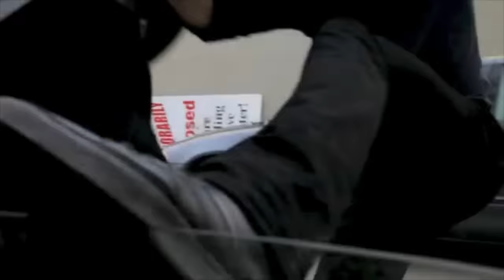Acting Reel — Lisa Berry 2015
Selected scenes from: XIII: The Series (Showcase), Against the Wall (Lifetime), The Listener (CTV), 19-2 (Bravo), Republic of Doyle (CBC), Mr. D (CBC), Lost Girl (Showcase)